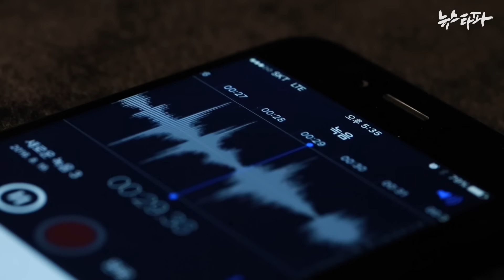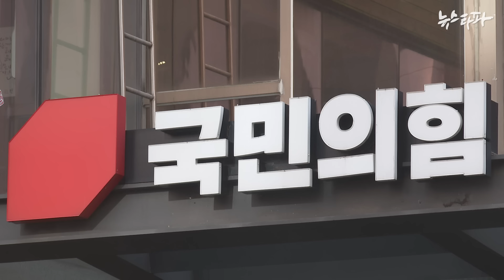명태균, 국민의힘 공식 발표 7일 전 “김한표 컷오프” 미리 알았다 - 뉴스타파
‘윤석열 대통령 공천 개입 의혹’의 핵심 인물인 명태균 씨가 2022년 6·1지방선거에 경남 거제시장 예비후보로 출마한 김한표 전 의원의 ‘컷오프’(공천 배제) 사실을 국민의힘 공식 발표 최소 일주일 전에 이미 알고 있었던 것으로 확인됐습니다.

대선 기간, 조작을 포함한 공짜 여론조사를 제공하는 등 명태균 씨가 윤석열 후보의 ‘비선실세’였다는 의혹이 뉴스타파 취재로 속속 드러나고 있는 가운데, 대선 이후에도 윤석열 정권에서 상당한 실력을 행사했다고 볼 수 있는 단서가 또다시 나온 것입니다.